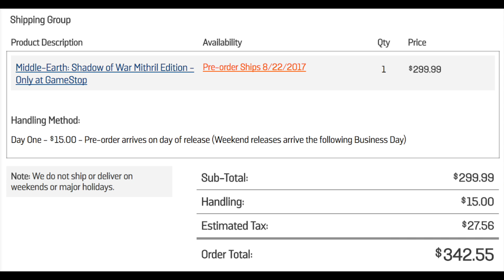Shadow Of War Gameplay Walkthrough Reaction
Middle Earth: Shadow of War has released the official gameplay walkthrough, and as we promised, we are here with a reaction to it! The initial announcement trailer already had us hyped, but will this gameplay add or detract from our current level of expectation? Also, will this gameplay walkthrough be good enough to convince Callous to Buy the Mithril Edition of the game? Watch the reaction and review to find out!

Witness firsthand the next generation of the innovative Nemesis System—featuring the addition of Nemesis Fortresses—where players must utilize different strategies to conquer dynamic strongholds and forge their personalized Orc army. In this video, Talion and Celebrimbor have used the power of the New Ring to recruit Followers in their assault on a fortress in the mountain valley of Seregost. This is just one of the millions of possibilities that players will experience in Middle-earth: Shadow of War.

Available beginning August 22, 2017 on Xbox One, Project Scorpio, Windows 10 PC (Windows Store and Steam), PlayStation®4 and PlayStation®4 Pro.

Middle-earth: Shadow of War™ is the sequel to the critically-acclaimed Middle-earth: Shadow of Mordor™, winner of more than 50 industry awards—including the 2015 Game Developers Choice Awards’ Game of the Year, Outstanding Innovation in Gaming at the 2015 D.I.C.E. Awards and the BAFTA for Game Design. Developed by Monolith Productions, Middle-earth: Shadow of War features an original story with the return of Talion and Celebrimbor, who must go behind enemy lines to forge an army and turn all of Mordor against the Dark Lord, Sauron.

As always, if you clicked cuz of the KKK in our title on some racist shit, get THE FUCK OUT! Or maybe just stay, and get over that PETTY SHIT!